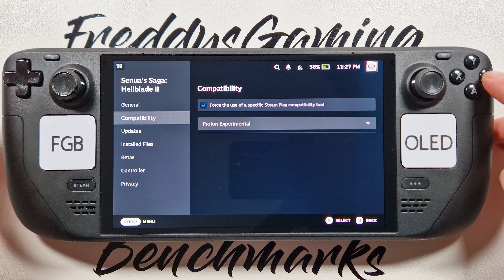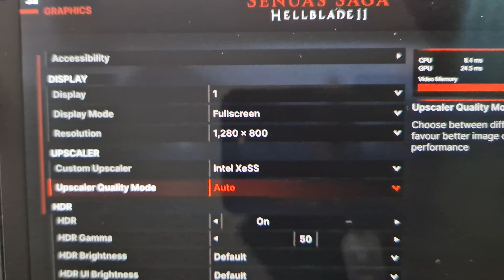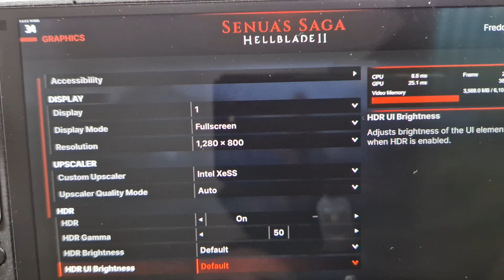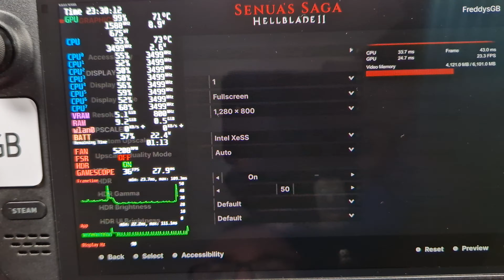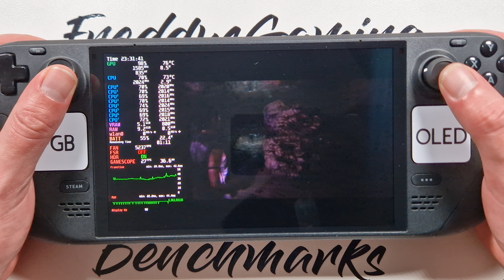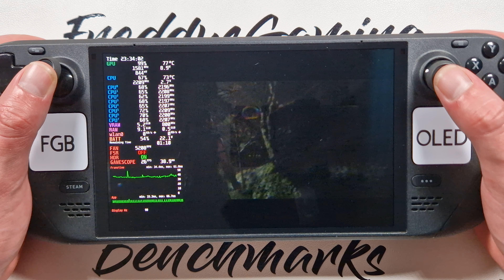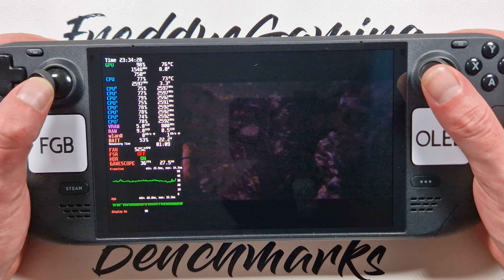Senua’s Saga: Hellblade II (update 31st May 2024) on Steam Deck OLED with Steam OS 3.7